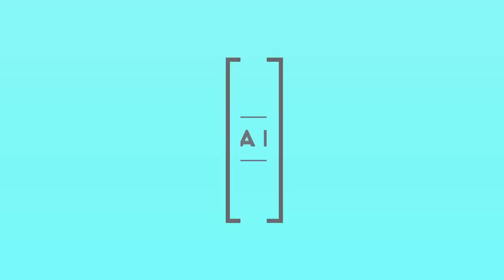ЗЕФИР и МАРШМЕЛЛОУ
Привет, сегодня разбираем тему зефира и маршмеллоу, он же гимов. Рецепт ниже.

Рецепт, для зефира:
8г агар-агара
150г воды
250г яблочного пюре (можно запечь четвертинки яблок в микроволновке и потом пюрировать в блендере) - если используете ягодное пюре, то часть яблочного замените на ягодное
400г сахара
40-45г яичного белка (лучше конечно пастеризованного - продаются в бутылках, можно найти в интернете)

Для маршмеллоу нужно:
250г сахара
80г тримолина
20г желатина (у меня листовой)
115г тримолин (бОльшая часть, идет в миксер)
90г ягодного пюре (черная смородина)
растительное масло без запаха, сахарная пудра

🍫А если вы хотите научиться работать с шоколадом для себя или для бизнеса и узнать действительно все нюансы профессии, добро пожаловать на мой "Большой Шоколадный Курс".